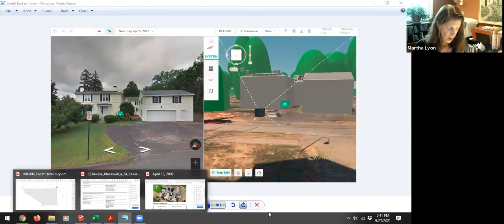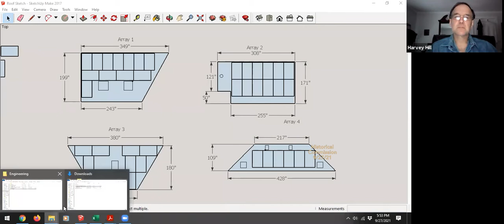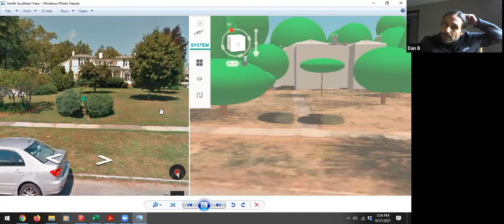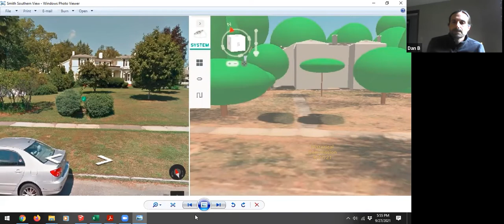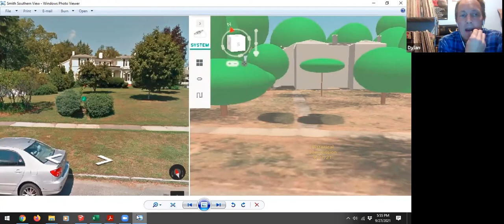Historical Commission 9/27/21